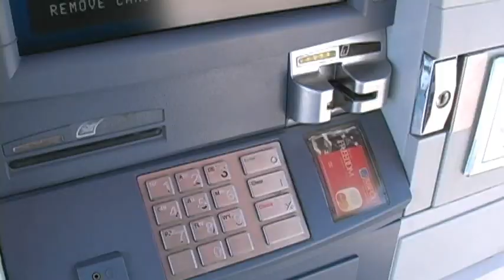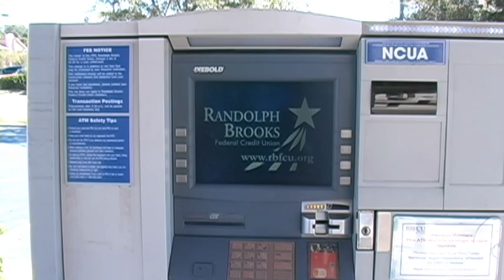Debit Card Fees Charged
Some banks are charging more for you to do business with them. The cost of debit card transactions is going up. The banks are reacting to new regulations that went into effect earlier this month. In this Bobcat Update, Ashley Flores tells us how the changes might affect you.